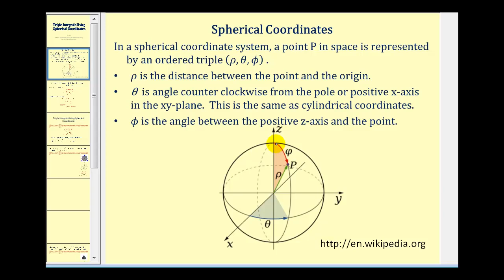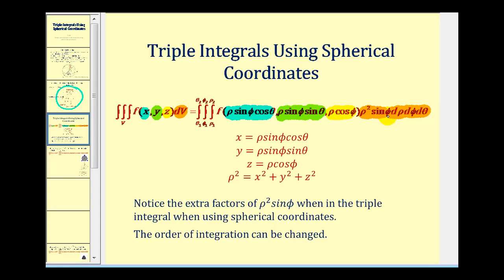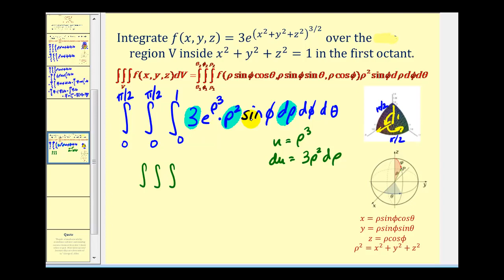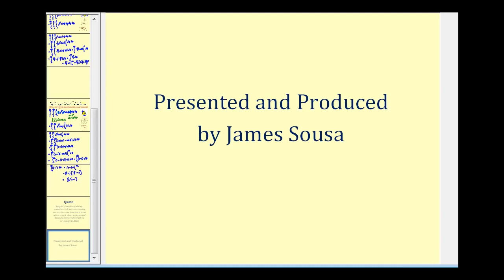Introducción a las integrales triples utilizando coordenadas esféricas